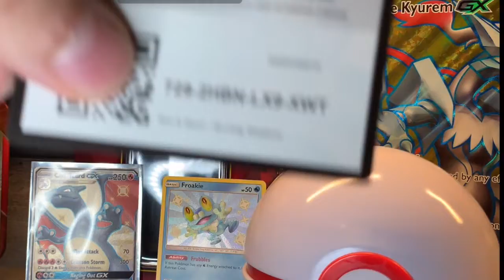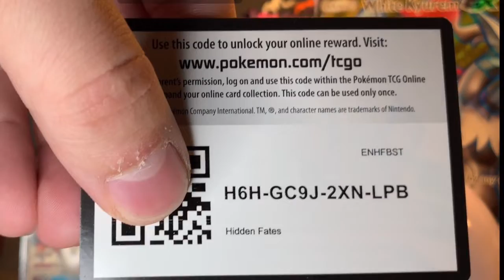Pokemon Hidden Fates Code Card Giveaway Day 5!!!!! The final day!!!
We did it!!! Come grab some code cards for your online collection before they're all gone!